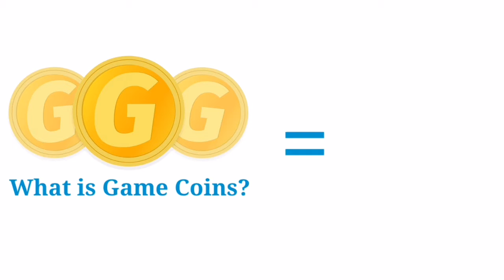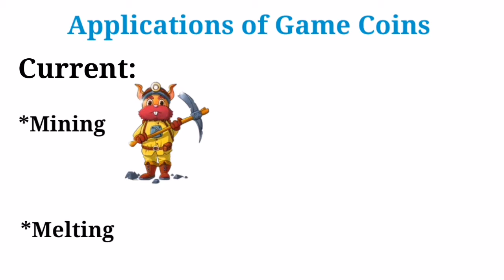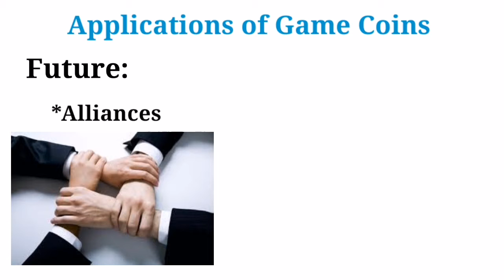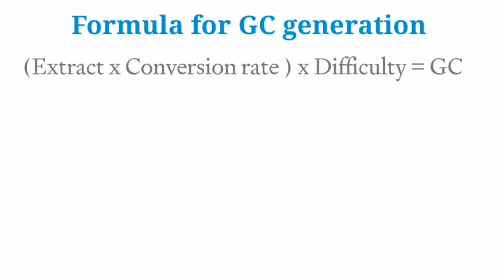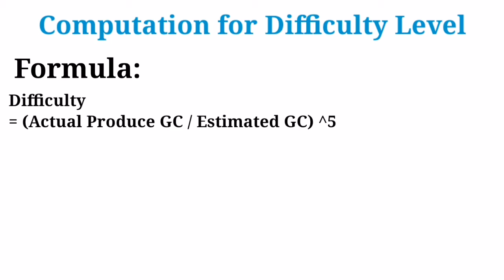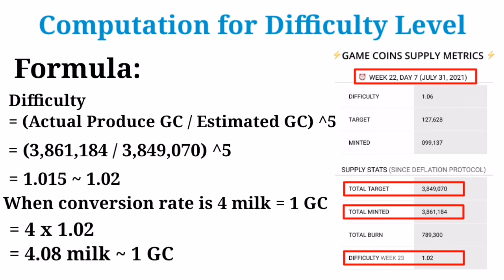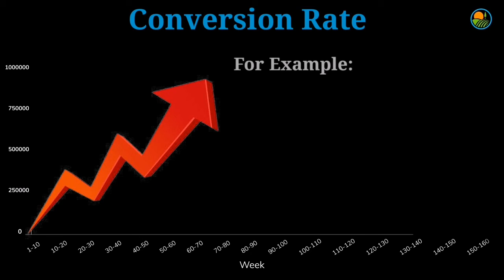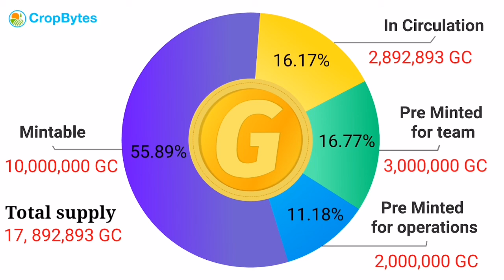ANONG IBIG SABIHIN NG DIFFICULTY LEVEL SA CROPBYTES? || PINOY CRYPTO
Hello guys this is Pinoy Crypto and welcome sa ating channel. In this video e explain ko sa inyo kung ano ang ibig sabihin ng deflation protocol or difficulty level sa pag convert ng extracts into game coins. Itatalakay din kung ano ang game coins at kung paano ito mamina ng players. Etuturo ko din kung paano ma compute ang difficulty level for the next week.. Ok!!

Ano nga ba ang larong cropbytes???

CropBytes is an online crypto game based on the real-world farming economy, where you own assets in the game.
Use your assets to provide goods & services to other players or trade them in the market. Play as a farmer, trader, or investor to grow your investment and make daily returns in Cryptocurrency!

Start playing now!

Join with us in Telegram Channel:
Cropbytes Philippines:
Follow them in social media platforms 📲

Credits to: Cropbytes